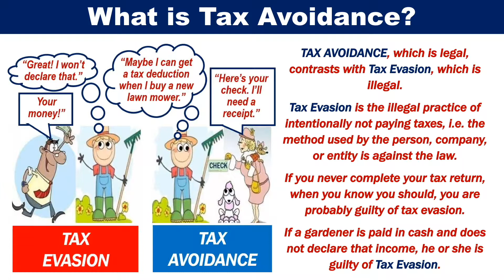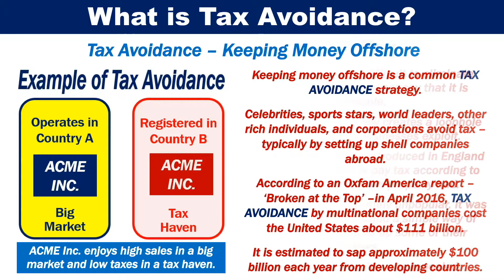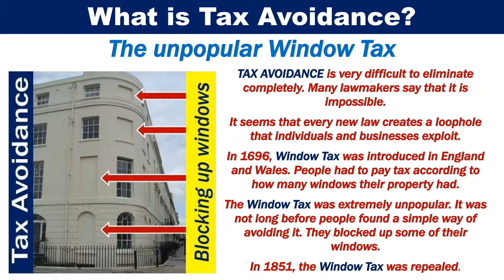What is Tax Avoidance?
Tax avoidance refers to everything people and companies do legally to reduce their tax bill. Simply put, it is the practice of using legal means to pay as little tax as possible.